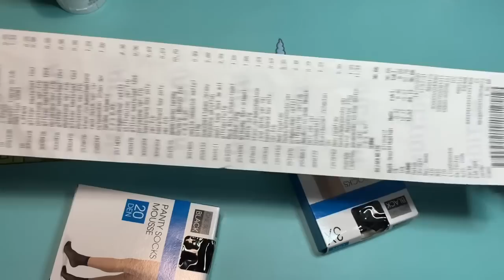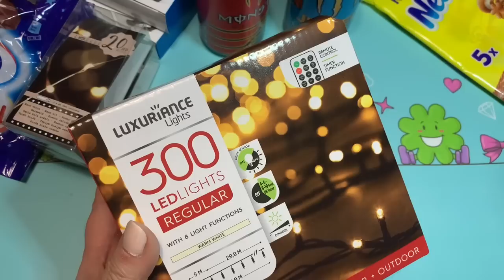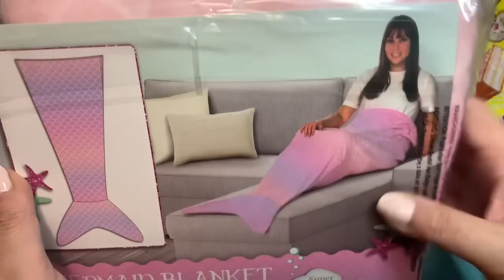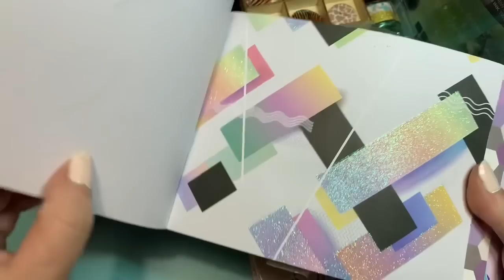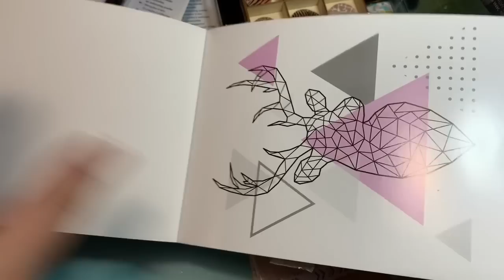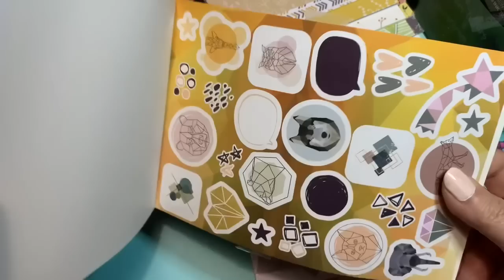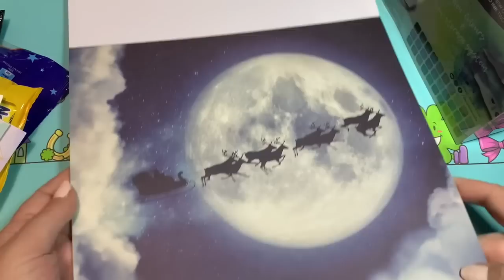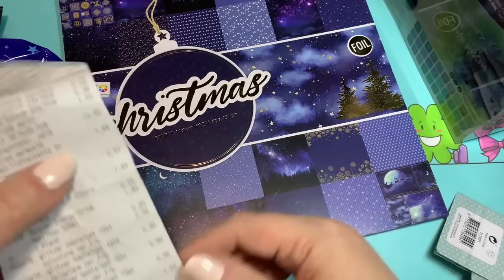ACTION HAUL XXL VOM 15.10.2020 ** NEUE BASTELSACHEN ** BLÖCKE ** GLITZER ** BÄNDER ** ❣️🥰😍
Ich war mal wieder bei Action und zeige euch was ich alles gekauft habe. Außerdem zeige ich euch , wie die neuen Kuscheldecken aus dem Wochenangebot angezogen aussehen. Echt lustig 😂